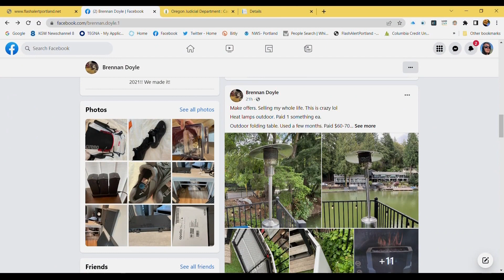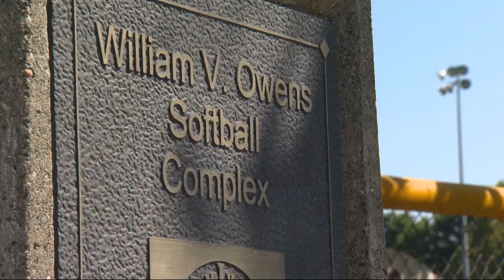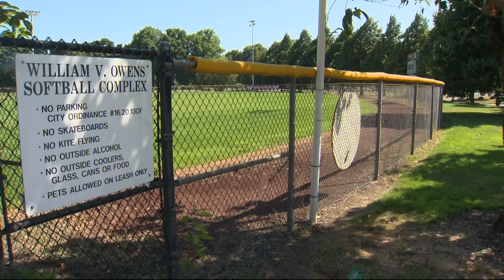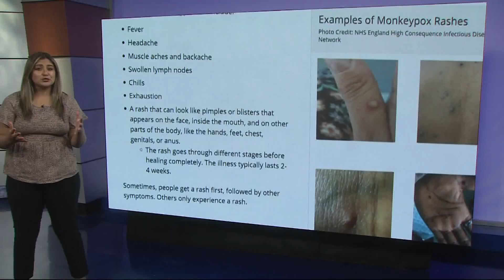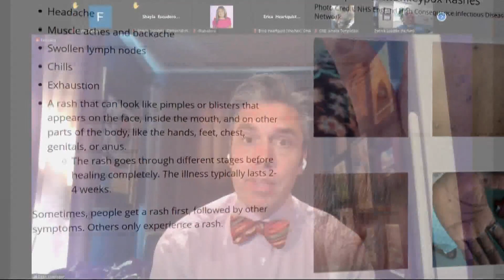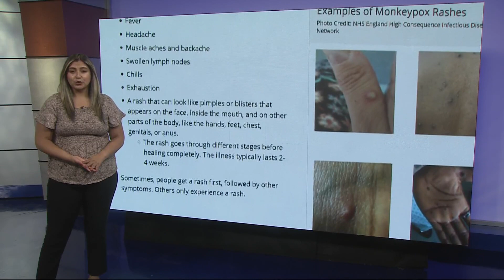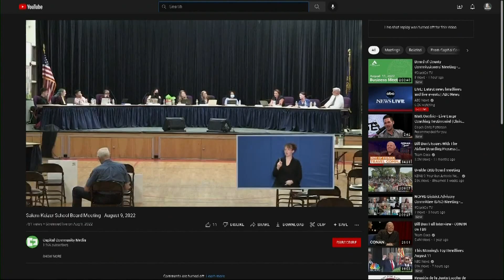KGW Top Stories: 5 p.m., Thursday, August 11, 2022